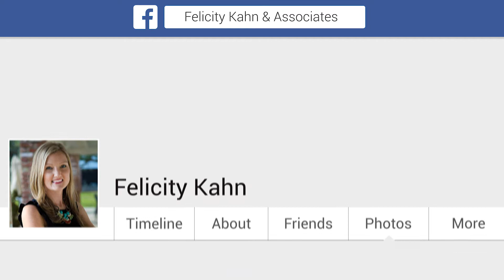Jen and Casey